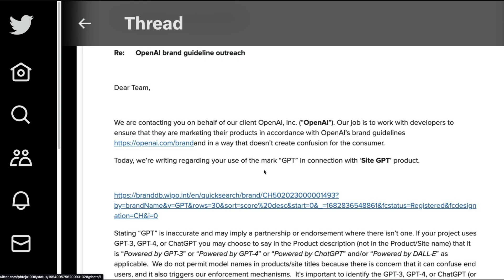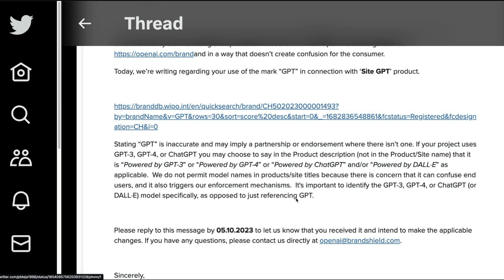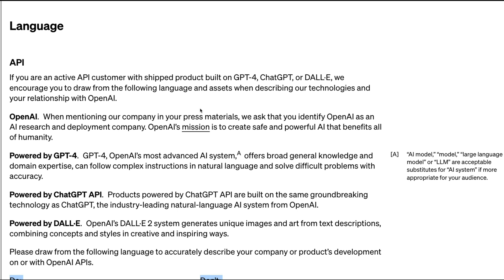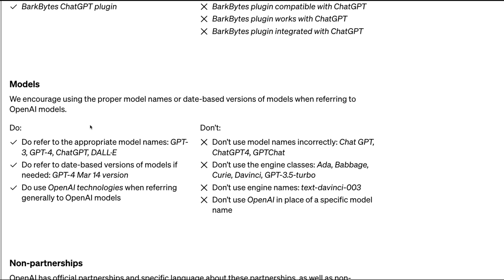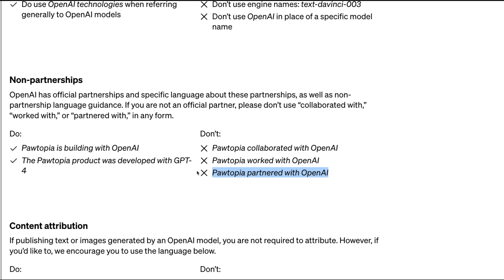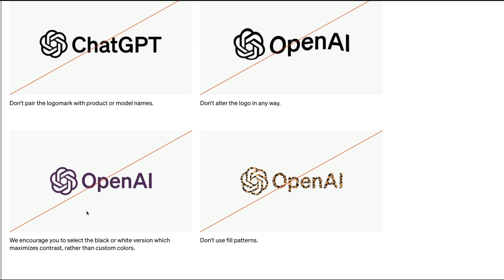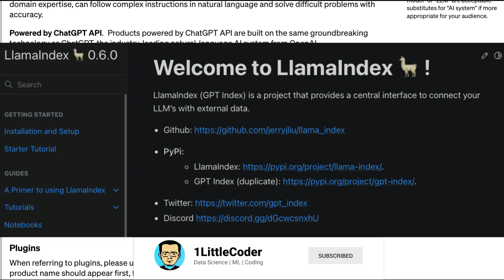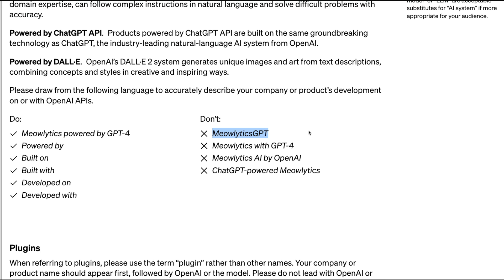OpenAI does NOT want GPT in your Product NAME!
OpenAI Brand Guidelines came out recently but it seems their brand organizer is going after products who name "GPT" as a prefix or suffix.

Brand Guidelines is not just for name but also how you position the products, logo and much more.

Case 1-